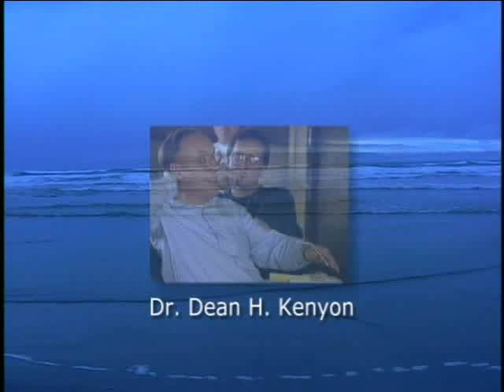Sample clip "Mystery of Life" V026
This is a low-res sample from a DVD Product available This compelling documentary examines an idea with the power to revolutionize our understanding of life... and to unlock the mystery of its origin.